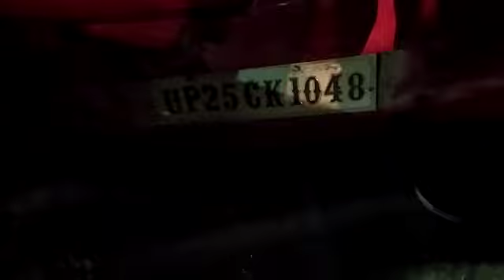बरेली लाइव ब्रेकिंग: तेज़ गति फ़िर बनी जानलेवा, ट्रक से टकराई कार, चालक को गेट काट कर निकाला गया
BareillyLive: थाना इज्जत नगर क्षेत्र के अंतर्गत पीलीभीत रोड फिनिक्स मॉल के पहले गलत साइड से आ रही कार को ट्रक ने टक्कर मारी कार पूरी क्षतिग्रस्त हो गई। कार चला रहे व्यक्ति को कार का आगे का गेट काटकर बाहर निकाला गया। कार में सवार दोनों व्यक्तियों को मामूली सी चोट आई मौके पर पुलिस ने पहुंचकर ट्रैफिक कंट्रोल कर कार में से दोनों व्यक्तियों को सुरक्षित निकाला।

रिपोर्ट: कौशिक टण्डन